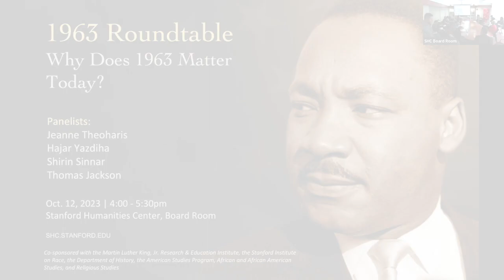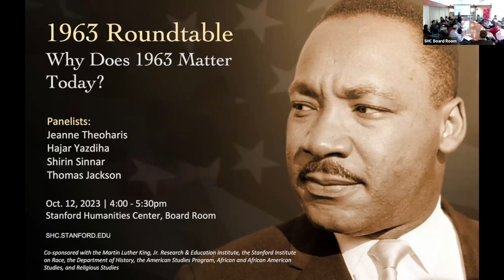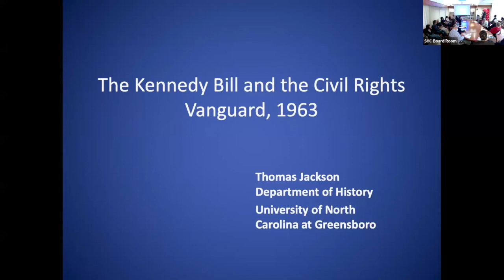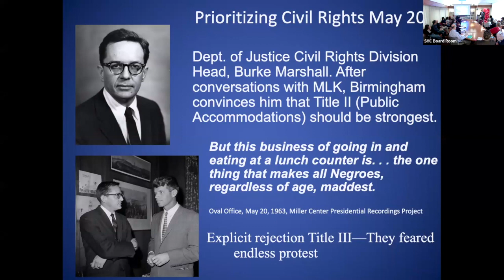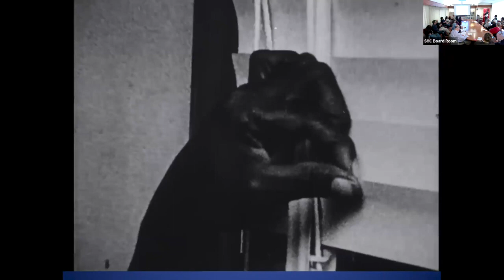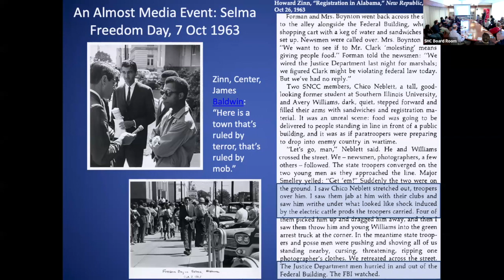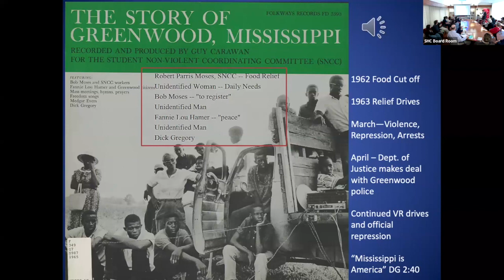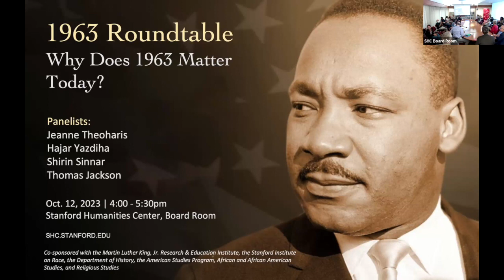Roundtable | Why Does 1963 Matter Today?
1963 Then & Now: A 60-Year Retrospective of America

This interdisciplinary symposium was co-presented by the Stanford Humanities Center and Stanford's Martin Luther King, Jr. Research and Education Institute. While August 2023 marked 60 years since the momentous March on Washington, the Institute felt hosting the event on the 60th anniversary of Attorney General Bobby Kennedy’s memo granting the FBI permission to wiretap MLK "at his current address or at any future address to which he may move," was a way to center just how radical the events of 1963 were in the moment.

The aim of this symposium then is to commemorate the importance of the civil rights struggles of 1963 and what they mean for us today, 60 years later. In revisiting 1963, we hope to have robust conversation, civil disagreement, and above all, an educational and empowering experience.